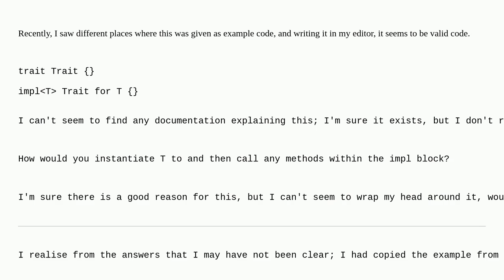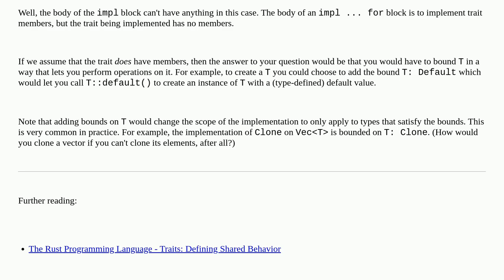What is this: implT Trait for T ?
A special thanks goes out to the awesome community

  rust traits